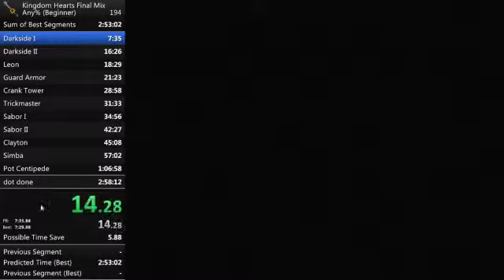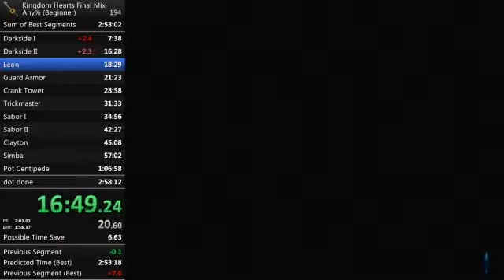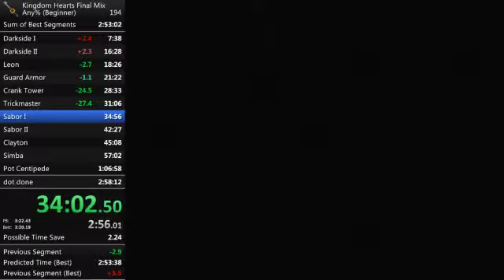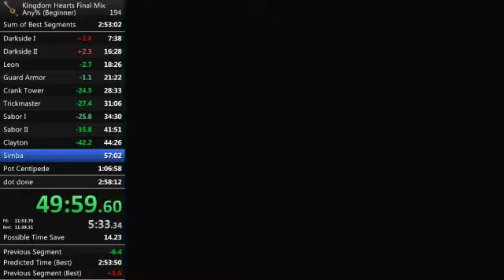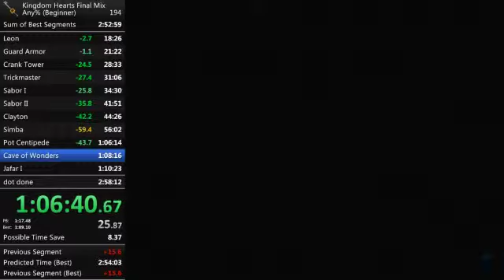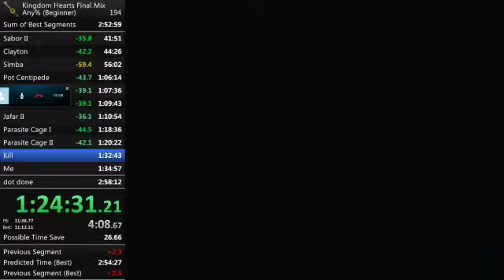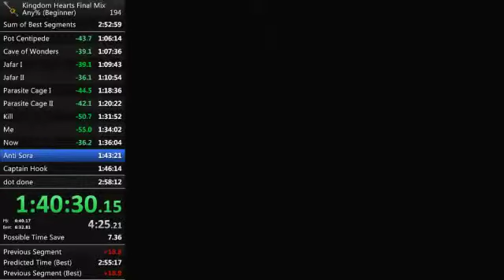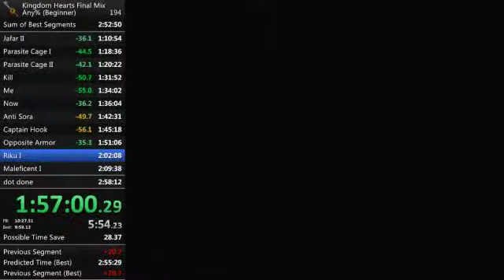Kingdom Hearts 1.5 Any% PB (2:56:59) - 1 / 2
5th fastest completed time of the game.